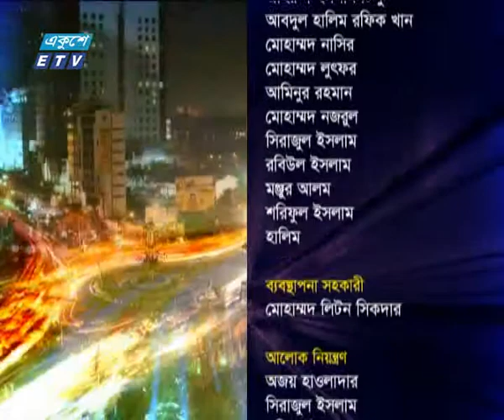একুশের রাত। ২৪ মে ২০১৮| ETV Talk Show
উপস্থাপক: সাজেদ রোমেল
বিষয় : বাংলা-ভারত : সংস্কৃতির বন্ধন
আলোচক: গোলাম কুদ্দুস (সভাপতি, সম্মিলিত সাংস্কৃতিক জোট) এবং ড. দেলোয়ার হোসেন (অধ্যাপক, আন্তর্জাতিক সম্পর্ক বিভাগ, বিশ্ববিদ্যালয়)।